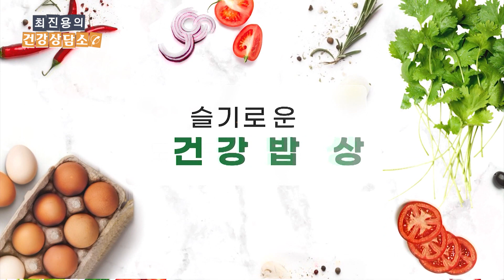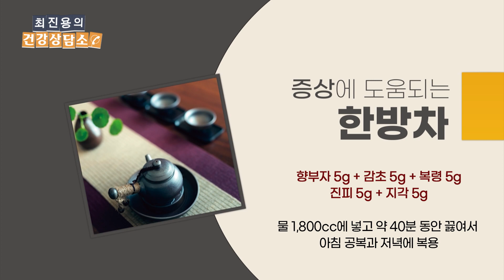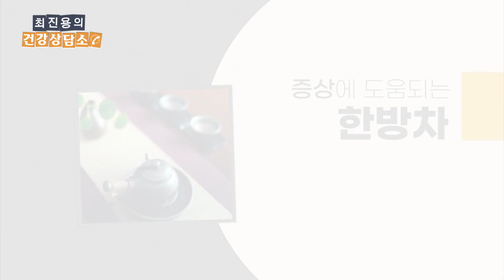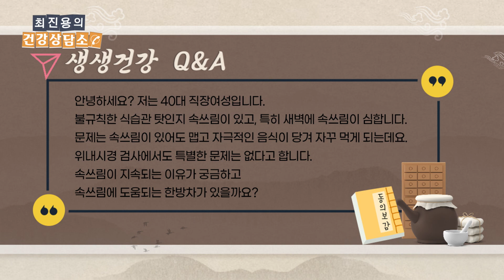[230216] 최진용의 건강상담소 38회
* 오프닝 : 갱년기에 관하여
* 전화상담 1 : 비만과 소아야뇨증에 관한 상담
* 건강밥상 : 팥의 효능
* 전화상담 2 : 혈압, 대상포진, 가래에 관한 상담